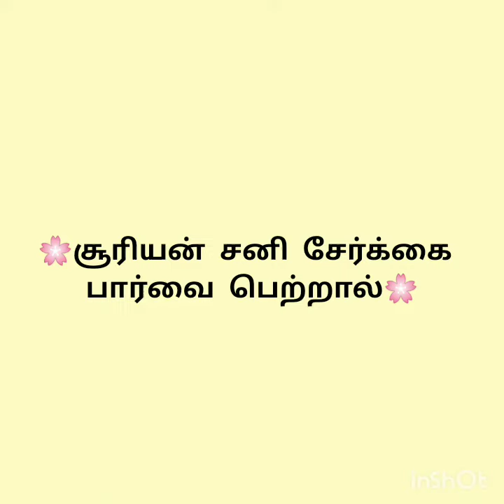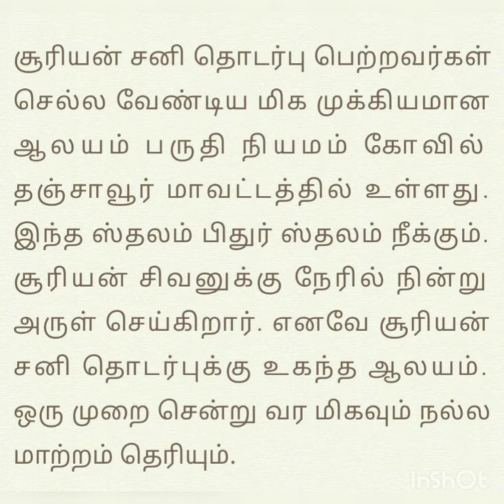சூரியன் சனி சேர்க்கை பார்வை பெற்றால்